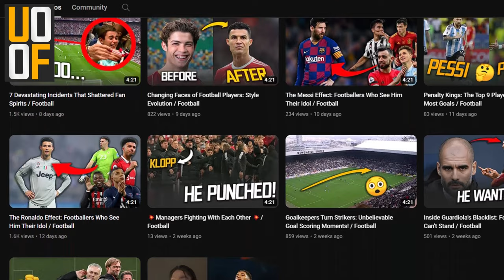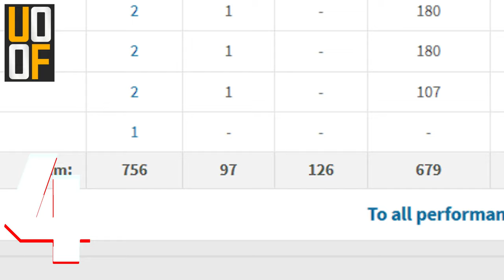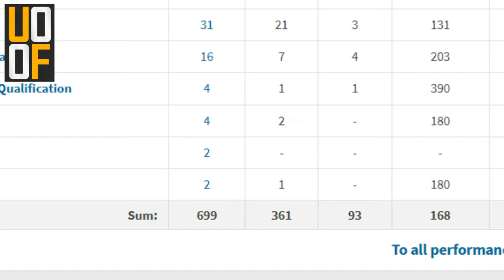The 10 Hardest Shots in Football History / Football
Hello, passionate football fans! Welcome to the world of Unknowns of Football, where we bring you the extraordinary side of the beautiful game. Today, join us on an exhilarating journey through the rich tapestry of football excellence with our latest video, "The 10 Hardest Shots in Football History."

In this epic compilation, we delve into the mesmerizing realm of football freestylers showcasing their extraordinary skills and witness rocket goals that redefine the very essence of the sport. As we countdown the top 10 goals that left the football community in awe, prepare to be captivated by the sheer artistry and power of these shots.

But that's not all – our video spans the spectrum from the fastest shots that push the limits of human capability to 100 jaw-dropping power shot goals that have become etched in the annals of football history. Join us as we unravel the unknown aspects of the game, exploring the intricate dynamics of football duos and unveiling those unexpected, crazy moments that make football the global phenomenon that it is.

This isn't just a video; it's an immersive experience into the heart and soul of football. ⚽

🌟 Welcome to Unknows of Football! ⚽🏆

Get ready to embark on an exhilarating journey through the world of football with Unknows of Football! 🌍 In this video, we'll immerse ourselves in heart-pounding Football Moments, explore the latest in Sports, and dive deep into the world of Soccer and the prestigious Champions League. 🎉

Prepare to burst into laughter with Football Funny Moments, gain tactical insights with Football Analysis, and reflect on the profound connection between Football and Life. 🤔⚽

Join us as we applaud excellence in the sport with Football Awards and discover the future stars in Football Academy. 🏅⚽

Feel the adrenaline of A Football Game and let the rhythm of A Football Song elevate your spirit. 🎶⚽

Relive the magic with Football Best Moments and witness the sheer brilliance of Best Goals in Football History. ⚽✨

From iconic goals to the exciting College Football scene, we've got it all covered! 🎓⚽

Don't miss out on the action! Let's kick off this extraordinary football adventure together! ⚽🚀